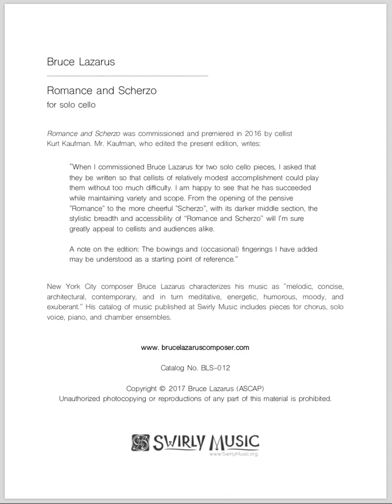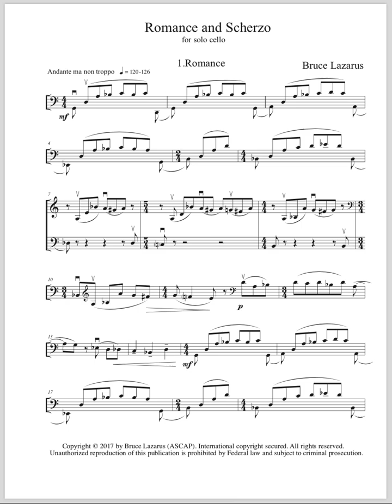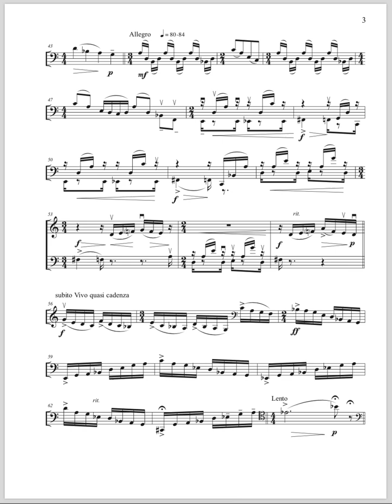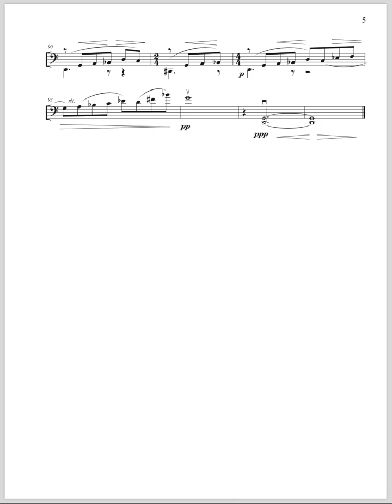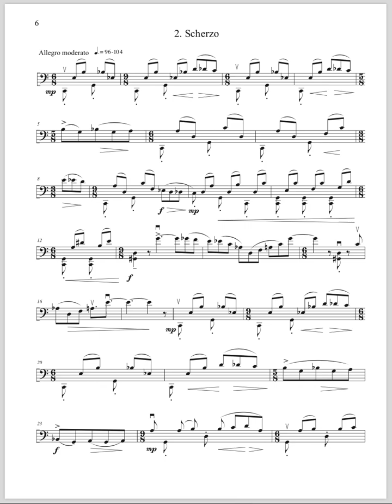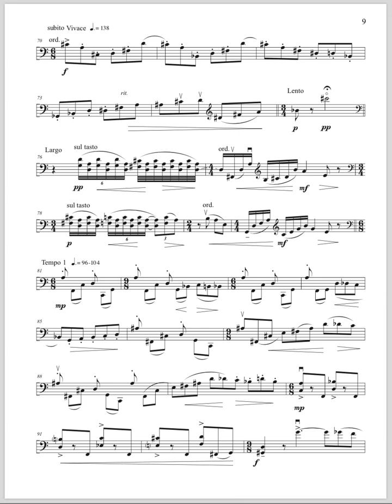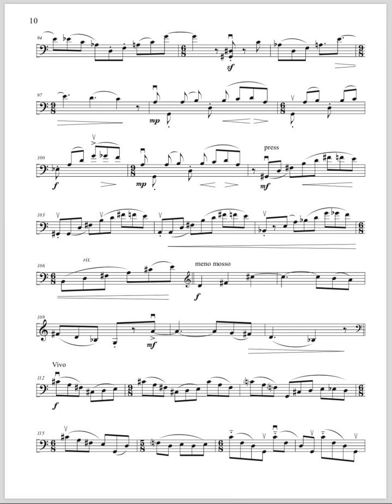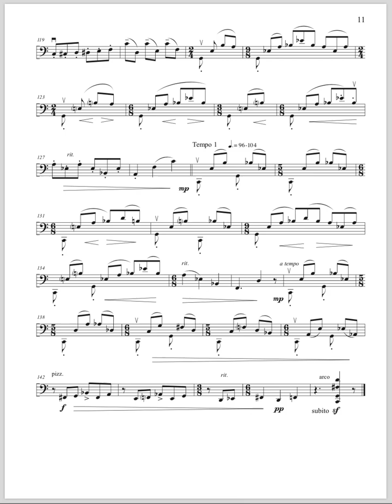Bruce Lazarus - Sonata for Solo Cello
This is not an arrangement of mine, but a 2016 composition of my friend, composer Bruce Lazarus. I recorded my cello playing in 2017 in a very live chapel, and then added the sheet music to the recording to create this video. The first 30 seconds includes information about the composition and edition. If you are interested in performing this piece, please and look under the Works tab, Chamber Music.